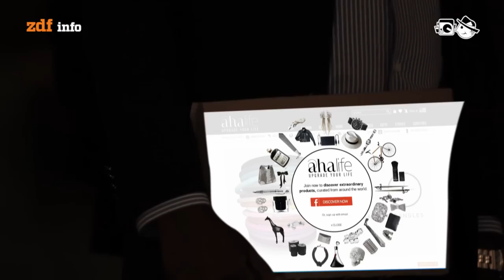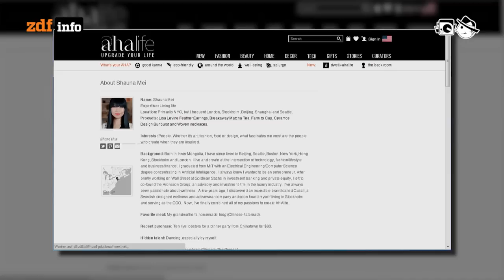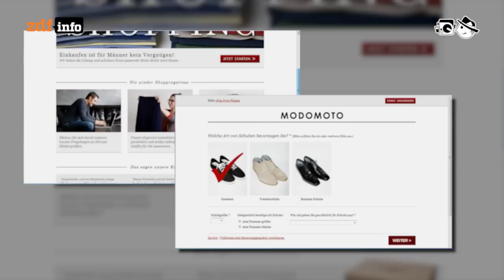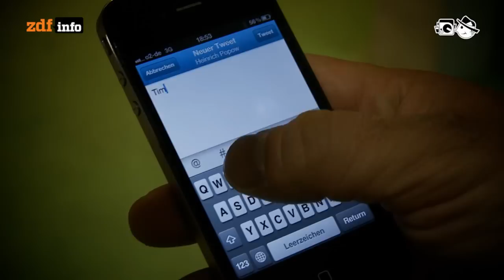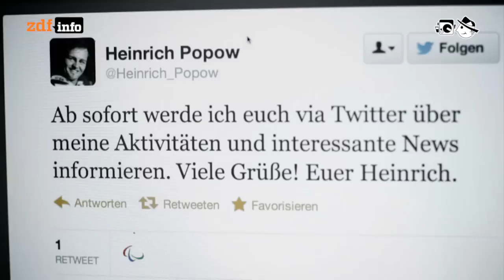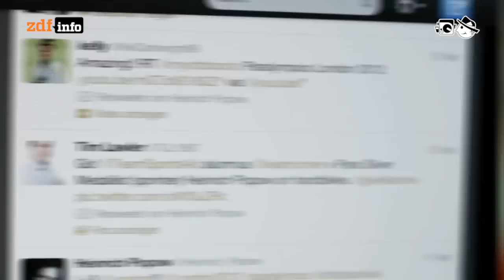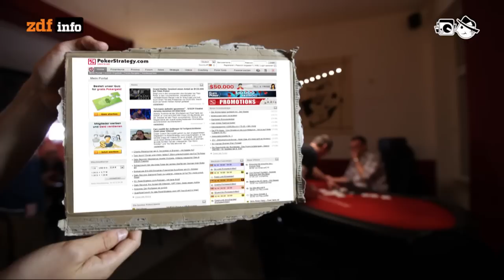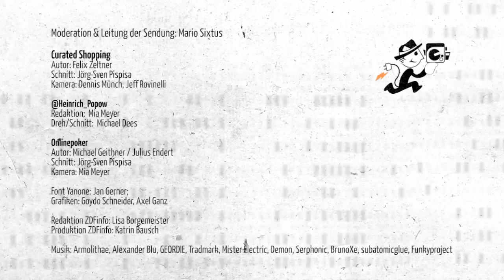Betreutes Einkaufen, ein neues Bein und Kartenspiele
Curated Shopping - Meist geht es beim Einkaufen im Netz um den letzten Cent - um den größten Preisvorteil. Beim Curated Shopping ist das anders. Hier werden die Kunden online an die Hand genommen. Sie sollen sich fühlen wie in einer Edel-Boutique. Der Preis wird dabei zur Nebensache, so hoffen die Anbieter.
140sekunden @Heinrich_Popow - Heinrich Popow holt bei den Paralympics in London Gold über 100 Meter und erzählt von seinen Startschwierigkeiten auf Twitter.
Onlinepoker - Mit dem Kartenspiel aus verrauchten Western-Saloons hat Onlinepoker nichts mehr zu tun. Das Internet hat aus dem Glücksspiel für Revolverhelden ein Strategiespiel für kühle Köpfe gemacht.